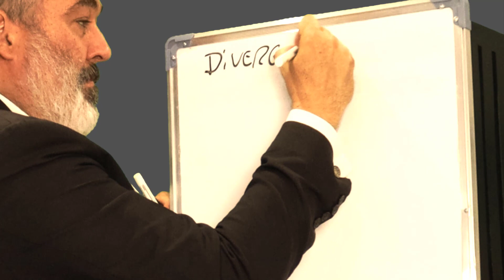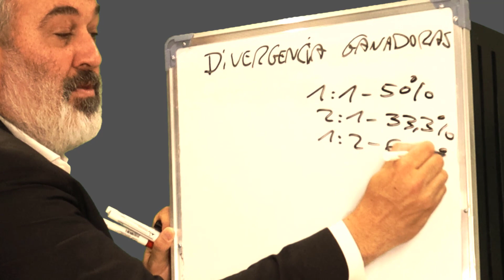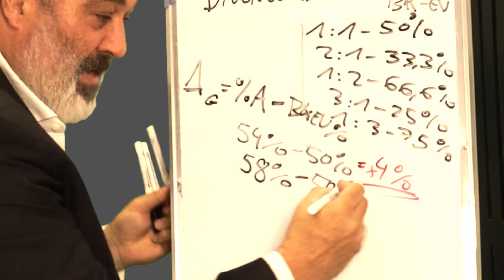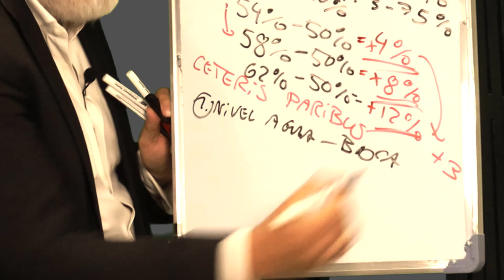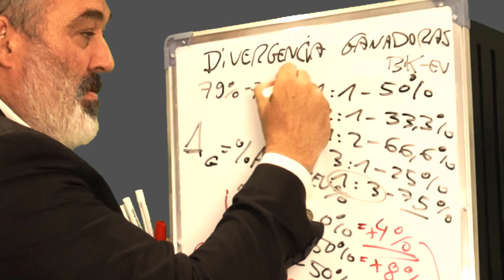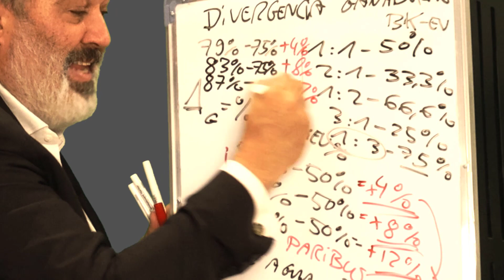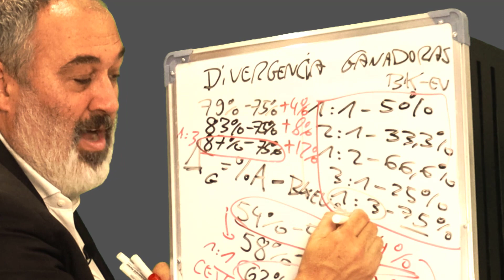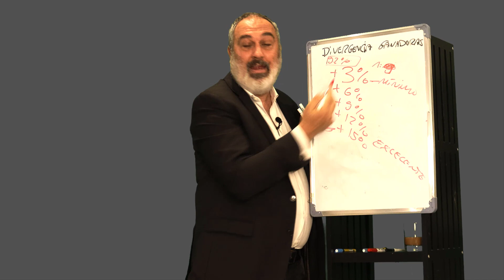📊 Divergencia de Ganadoras: ¡Fórmulas Claves! 🚀💡 | Breakeven en Trading y mejora tu sistema. 📈✨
🔄 Descubre la Divergencia de Ganadoras en sistemas de trading. Partimos de un ratio riesgo-beneficio. Basta acertar el 50% de las veces para quedar tablas. ¿Cómo llegar al breakeven de ganadoras? Desarrolla la fórmula y mejora tu Sistema de Trading. 📈✨

📊La fórmula de divergencia de ganadoras es única y absoluta, no proporcional. No la encontrarás en otro lugar. Triplicar tu divergencia al acertar un 62% es clave. Sube tu porcentaje de aciertos y mantén lo demás igual. La distancia absoluta del agua importa más que la relativa.

💡 La divergencia de ganadoras te muestra dónde está el nivel del agua en tu sistema. Si anticipas problemas, mejoras la seguridad. En scalping, acertar el 87% duplica la divergencia. Operar un sistema 87 es equivalente a 1:3. Descubre la relevancia del valor absoluto en la divergencia de ganadoras.

🔄 Maneja la divergencia profesionalmente. Agendar tu paso a la masterclass es clave. Te enseñaremos a profesionalizar sistemas de trading algorítmicos. No te ahogues, aprende a mejorar tu sistema. 🚀💰

      🔼🔼🔼 Nos vemos dentro!! 🔼🔼🔼
💻📈 Robot de Forex es el líder en formación de trading algorítmico en español. Ofrecemos información valiosa y soluciones a aquellos interesados en el trading algorítmico. Con nuestra ayuda, los traders pueden aprender a ser rentables de manera consistente en el mercado de divisas.

💻💡 Ofrecemos información sobre sistemas de Forex y robots de trading, incluyendo Expert Advisors para MT4. Ayudamos a optimizar robots de trading y crear portafolios de estrategias de trading. También ofrecemos soluciones para crear robots de Forex y trading, utilizar builders para hacer Expert Advisors, buscar robots de trading, descargar, instalar en MT4 y MT5, y mejorar cualquier tipo de robot FX o robots de trading.

🎥💻 En nuestro canal de trading algorítmico, ofrecemos vídeos útiles para aprovechar al máximo el trading algorítmico. ¡Somos los formadores número uno en trading algorítmico en español! 💻📈